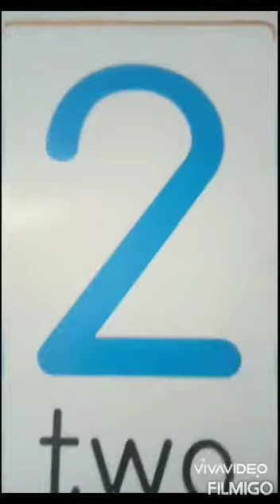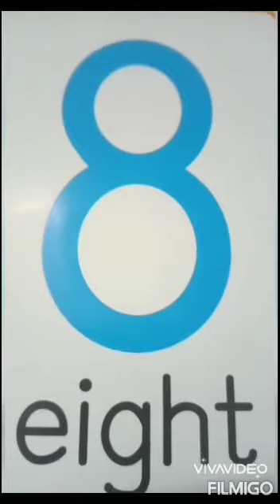Junior Montessori _ Number Work _ Numbers 1 to 10 ( oral )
Number Work _ Numbers 1 to 10 ( oral )